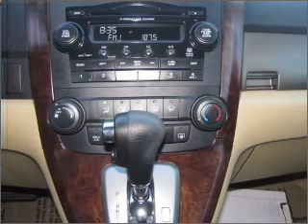2008 Honda CR-V - Golden CO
Year: 2008
Make: Honda
Model: CR-V
Trim: EX
Engine: 2.4 liter inline 4 cylinder 16 valve
Transmission: 5-Speed Automatic
Color: Gold
Mileage: 51520
Address:
15601 W. Colfax Ave.